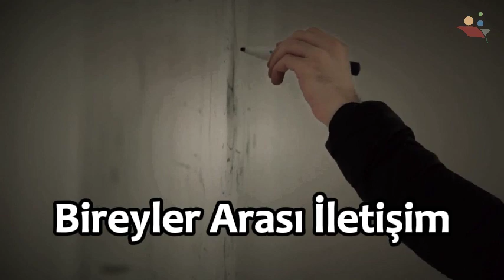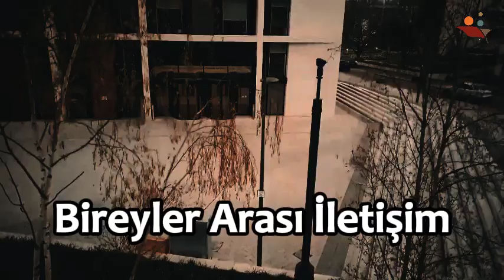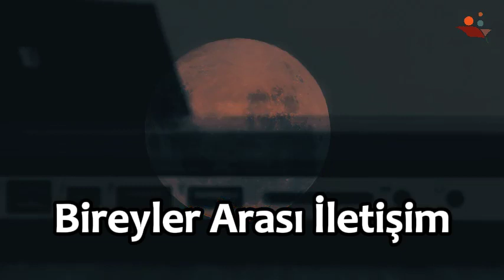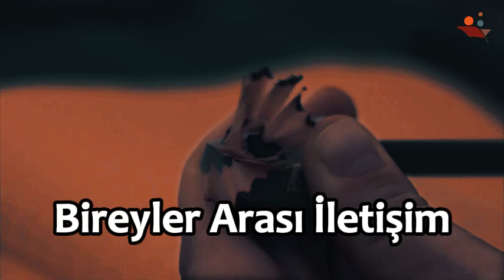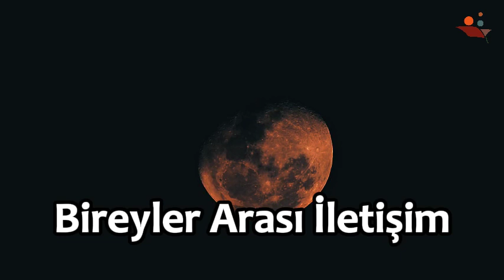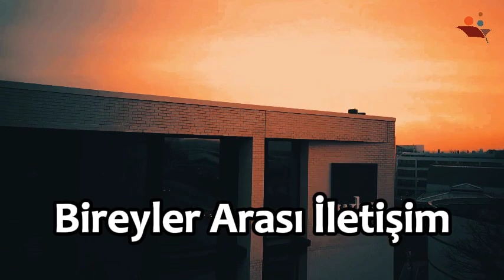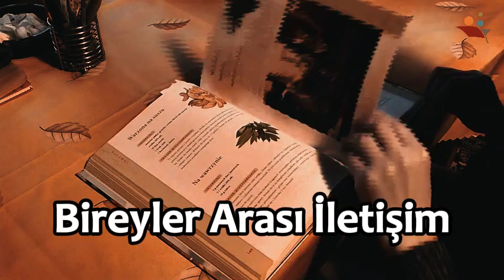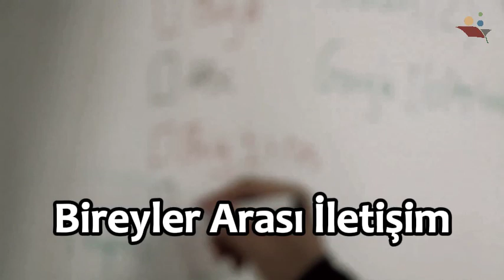🔹 Bireyler Arası İletişim: İletişimin Temel Dinamikleri 🔹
Merhaba,

Aktif Dinleme
Empati